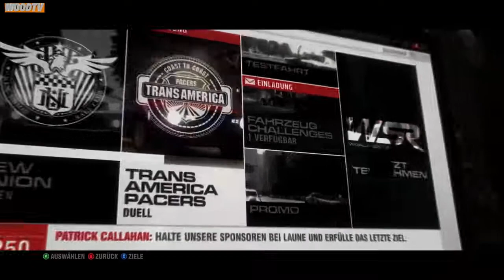GRID 2 [HD/German] - #3 Let's Play - Promo-Event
▼Hier in der beschreibung findet ihr alle wichtigen Informationen!▼

►«GRID 2»
Genre: Rennspiele, Sport
USK : Ab 6 Jahren Freigegeben
Entwickler: Codemasters Racing
Publisher: Codemasters
Veröffentlichung: 31 Mai 2013

►Je nachdem ob ihr das Video gut oder schlecht fandet,
ihr es schlecht fandet einen Daumen nach unten.
und wenn ihr das Video
richtig geil fandet, dann
favorisiert doch. :)

►Viel Spaß! :)